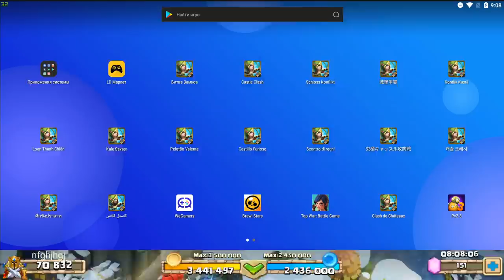СРАЗУ ТРИ НОВЫХ ДОНАТНЫХ ГЕРОЯ НА БЕЗДОНЕ \ УТРО - ШОК \ БИТВА ЗАМКОВ \ CASTLE CLASH